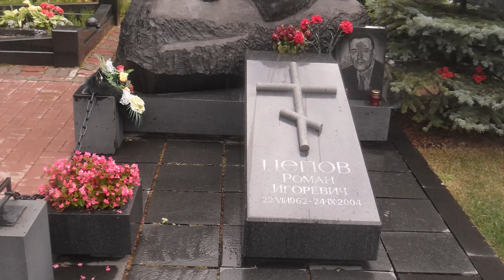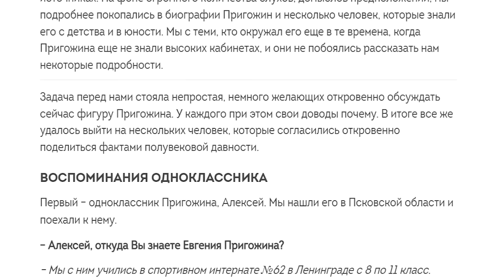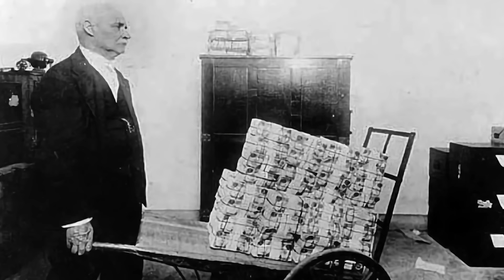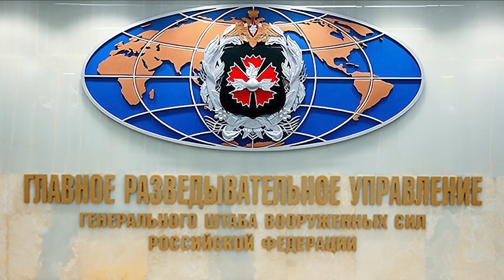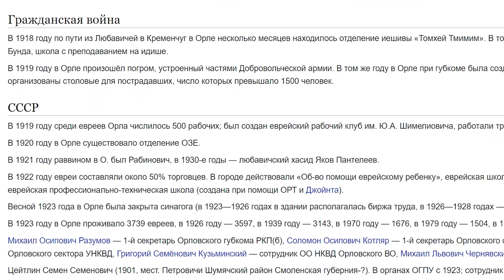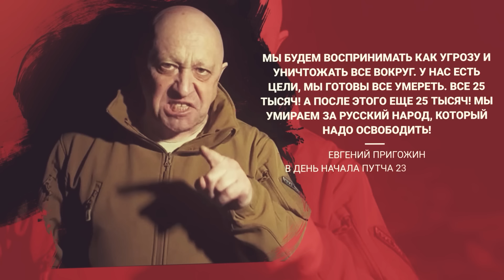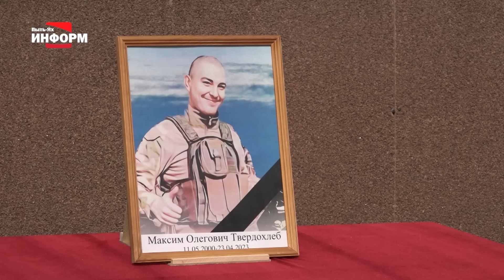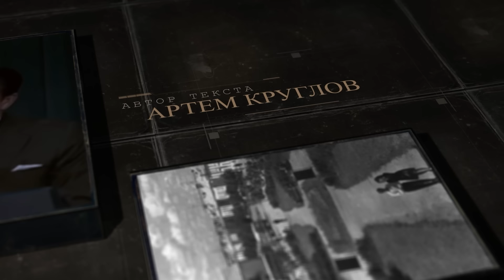«Пригожин» | Путинизм как он есть #20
🌃 При Путине бандитский Петербург переехал в Кремль. Уголовники из местных ОПГ, чиновники и решалы из питерской мэрии и ленинградского КГБ разного вида и звания - кого только не притащил Путин за собой в Москву. Одним из таких персонажей был Евгений Пригожин. Мелкий шестерка в ОПГ Миши Кутаисского, ресторатор, кремлевский повар, постепенно он дорос до человека, который собирался вершить судьбы России. История деградации государственной власти в России, деградации её армии и спецслужб -  в биографии самого знаменитого повара РФ.
USDT THEEKdHREHRZQr7ZyMxHCc1icbn5T7mBGn (TRC20)
⌛️Таймкоды:
00:00 Кредо Пригожина
00:53 Держатель общака - таинственный тренер по лыжам
02:49 Начало карьеры Пригожина и путь в криминальный мир
03:28 Босс Пригожина из 90-х
05:50 Человек, который спас Пригожина
07:16 Женя обрастает связями и идёт к Путину
08:50 Судьба покровителей Пригожина и интервью с Дмитрием Запольским
13:16 Пригожин о покушениях на него и отношении к смерти
14:23 Как хоронили в Бахмуте погибший на войне расчет «Града»
15:46 Попали на корпоратив к Шойгу
17:08 Эпические распилы Сердюкова
18:42 Молодость Шойгу и вхождение в большую игру Пригожина
19:44 Боевые роботы, резьба по дереву и дворец на Рублёвке
21:28 Замминистра обороны и светская львица Светлана Маниович
22:17 История рядового Максима Ханыгина из Саратовской области
22:50 Появление «Фабрики троллей» и первые сливы
24:17 Появление ЧВК «Вагнер»
25:06 Пригожин богатеет и конфликт с Шойгу
26:20 Прошлое Пригожина. Кем был в тюрьме в СССР?
29:39 Нападение на мужа Любови Соболь и таинственная смерть нападавшего
31:48 Пригожин — Распутин нашего времени?
33:52 13-часовая бойня в Бахмуте
35:53 История зека Евгения Нужина
36:25 Кувалда как символ путинской России
37:26 Россия вошла в новую стадию путинизма
38:31 Эрих Мария Ремарк и окопный ад мировой войны
41:26 Поражение Германии в войне на истощение в 1918 г.
42:58 Гиперинфляция и буханка хлеба за 400 млрд. марок
43:32 Гитлер и семейство Вагнеров
45:25 Рихард Вагнер - отец немецкого шовинизма
46:30 Германо-арийский культ
50:09 Еврейские погромы в Третьем рейхе и путинской РФ
52:04 Красная капелла – детище ГРУ. История Рудольфа Рёсслера
53:48 Хайль Петрович
55:13 Любимый философ Путина и будущее России
59:56 Могилизация и бесправие в России
1:00:39 Политический анекдот от Рейгана
1:01:18 Хаим Пригожин, мещанин из Шклова, и его сын Залман
1:02:45 Лукашенко и "гарантии" Пригожину
1:03:57 "В городе все разграблено", деникинские погромы в Орле в октябре 1919 г.
1:08:05 Шовинист Деникин - кумир Путина
1:08:42 Залман Пригожин - политрук и горный инженер
1:09:28 Прибалтийский сланцевый бассейн: в России и в Эстонии
1:10:42 Мемориальная доска деду Пригожина в г. Сланцы
1:11:15 Повар-шовинист
1:13:33 Гиркин: "Пригожин - это проект!"
1:14:54 Ковальчук и кооператив "Озеро"
1:15:41 Деникин и Ильин: "Обрусевшие инородцы пересаливают"
1:16:20 Наемники Пригожина под Попасной и Бахмутом
1:17:54 Путин о смерти Пригожина
1:19:38 Блинкен: "Пригожину нужно опасаться за свою жизнь"
1:20:02 Никсон: "Идея свободы в России еще не победила"
1:21:00 Страна победившего бесправия
1:25:29 История мобилизованного Максима Твердохлеба
1:26:21 Обмен свободы на «величие» или равноценный обмен по-путински
1:26:50 Костромской полк ВДВ: половина полка за полгода боёв
1:27:58 "Дядя Вова, мы хотим жить в своем доме"
1:29:40 Кадыров: Нам мало Украины, нужна Польша!
1:29:59 Дружба народов в Москве
1:31:22 Путинизм: третья диктатура за 100 лет
1:35:55 Киевский еврей Меир Блинкин и его правнук
1:36:39 Сравниваем ВВП на душу населения и немного истории
1:37:58 Пригожин: самый колоритный персонаж бандитского Петербурга